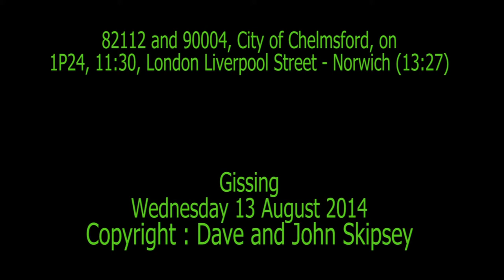82112 and 90004 on 1P24, 11:30, London Liverpool Street - Norwich (13:27)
82112 and 90004 on 1P24, 11:30, London Liverpool Street - Norwich (13:27)
Gissing